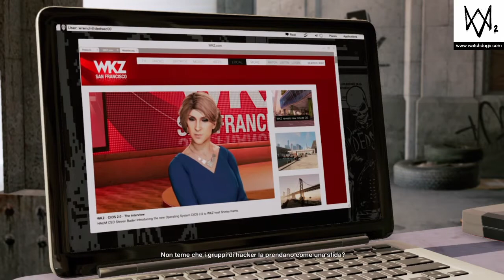UN NUOVO MEMBRO IN FAMIGLIA!!! - WATCH DOGS 2 [Walkthrough Gameplay ITA HD - PARTE 5]